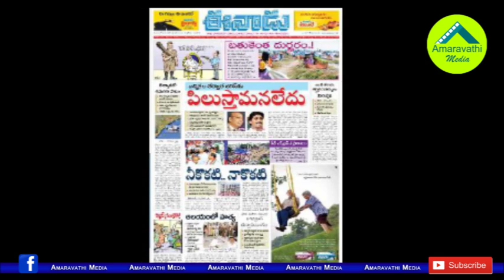మరీ ఇంత దిగజారుడా..ఎల్లోమీడియా దారిలో శేఖర్ గుప్తా రాత| Non Sense Story by Journalist Shekhar Gupta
prominent senior journalist Shekhar Gupta is Following AP TDP Support Media. His latest Video Story on Amaravathi makes this clear.